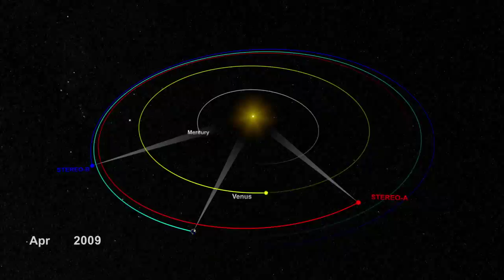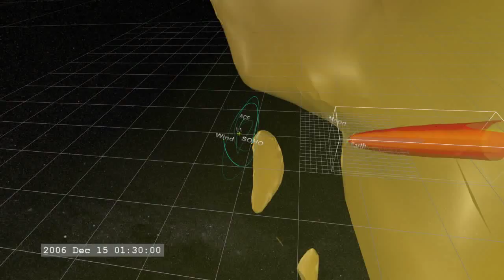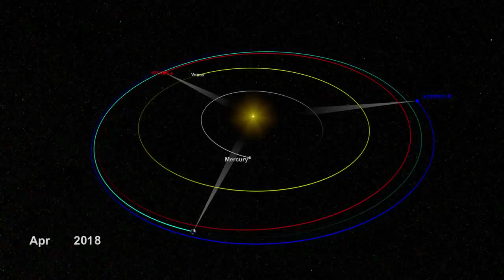Entire Sun Full Back Side 3D Revealed by NASA 2011 Stereo SDO Satellites Narrated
Credit: Science@NASA (video), Following Text: Dr.T Tony Phillips, NASA/Goddard Space Flight Center

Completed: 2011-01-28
Animators: Tom Bridgman (GST) (Lead)
  Walt Feimer (HTSI)
  William T. Thompson (ADNET)
Video Editor: Scott Wiessinger (UMBC)
Narrator: Scott Wiessinger (UMBC)
Producer: Scott Wiessinger (UMBC)
Scientist: Joe Gurman (NASA/GSFC)
Writers: Scott Wiessinger (UMBC)
  Karen Fox (ASI)
Series: Narrated Movies
  STEREO Post-Launch
  Goddard Shorts

"This is a big moment in solar physics," says Vourlidas. "STEREO has revealed the sun as it really is--a sphere of hot plasma and intricately woven magnetic fields."
Each STEREO probe photographs half of the star and beams the images to Earth. Researchers combine the two views to create a sphere. These aren't just regular pictures, however. STEREO's telescopes are tuned to four wavelengths of extreme ultraviolet radiation selected to trace key aspects of solar activity such as flares, tsunamis and magnetic filaments. Nothing escapes their attention.

"With data like these, we can fly around the sun to see what's happening over the horizon—without ever leaving our desks," says STEREO program scientist Lika Guhathakurta at NASA headquarters. "This could lead to significant advances in solar physics and space weather forecasting."
Consider the following: In the past, an active sunspot could emerge on the far side of the sun completely hidden from Earth. Then, the sun's rotation could turn that region toward our planet, spitting flares and clouds of plasma, with little warning.
"Not anymore," says Bill Murtagh, a senior forecaster at NOAA's Space Weather Prediction Center in Boulder, Colorado. "Farside active regions can no longer take us by surprise. Thanks to STEREO, we know they're coming."
NOAA is already using 3D STEREO models of CMEs (billion-ton clouds of plasma ejected by the sun) to improve space weather forecasts for airlines, power companies, satellite operators, and other customers. The full sun view should improve those forecasts even more.
The forecasting benefits aren't limited to Earth.
"With this nice global model, we can now track solar storms heading toward other planets, too," points out Guhathakurta. "This is important for NASA missions to Mercury, Mars, asteroids ... you name it."

NASA has been building toward this moment since Oct. 2006 when the STEREO probes left Earth, split up, and headed for positions on opposite sides of the sun (movie). Feb. 6, 2011, was the date of "opposition"—i.e., when STEREO-A and -B were 180 degrees apart, each looking down on a different hemisphere. NASA's Earth-orbiting Solar Dynamics Observatory is also monitoring the sun 24/7. Working together, the STEREO-SDO fleet should be able to image the entire globe for the next 8 years.
The new view could reveal connections previously overlooked. For instance, researchers have long suspected that solar activity can "go global," with eruptions on opposite sides of the sun triggering and feeding off of one another. Now they can actually study the phenomenon. The Great Eruption of August 2010 engulfed about 2/3rd of the stellar surface with dozens of mutually interacting flares, shock waves, and reverberating filaments. Much of the action was hidden from Earth, but plainly visible to the STEREO-SDO fleet.
"There are many fundamental puzzles underlying solar activity," says Vourlidas. "By monitoring the whole sun, we can find the missing pieces."
Researchers say these first-look images are just a hint of what's to come. Movies with higher resolution and more action will be released in the weeks ahead as more data are processed.